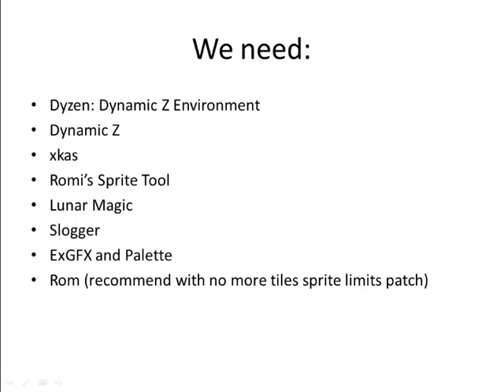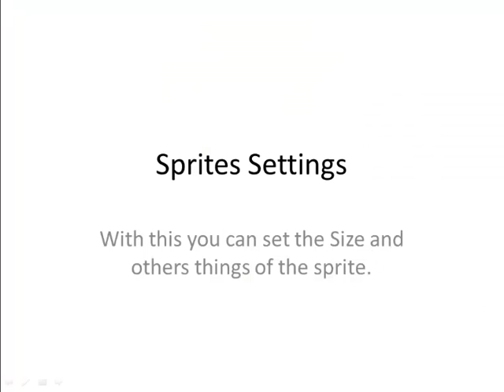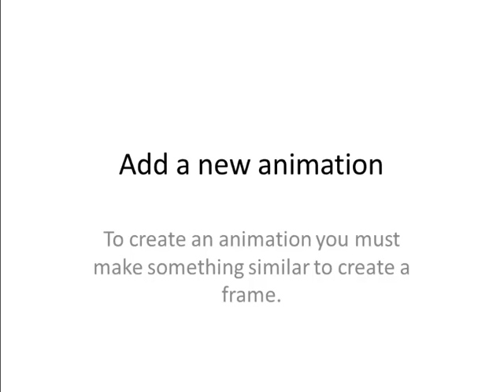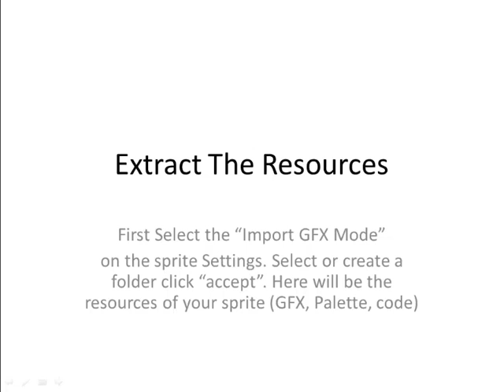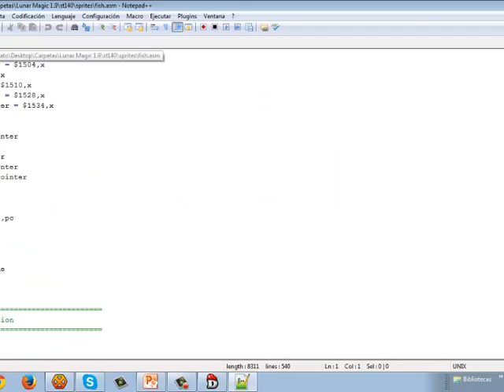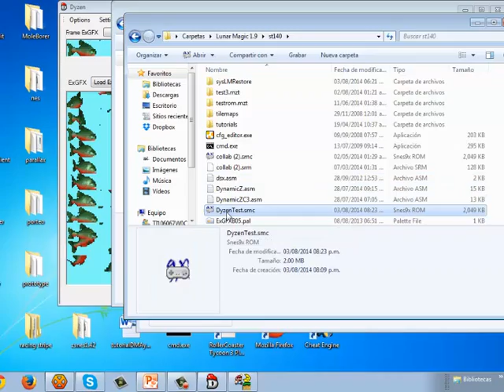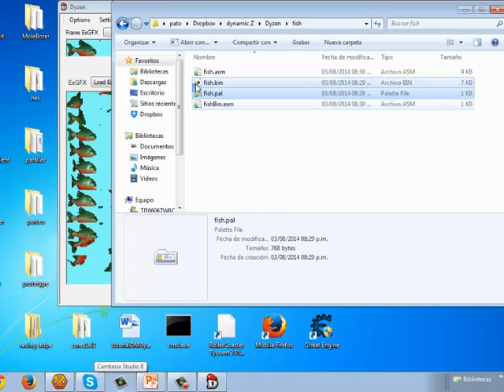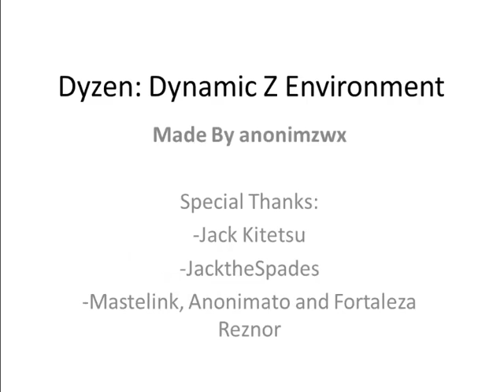Dyzen: Dynamic Z Environment V 0.1 Complete Tutorial